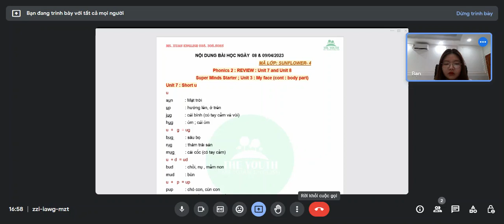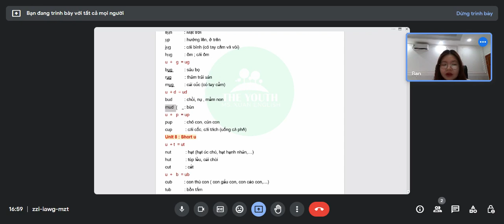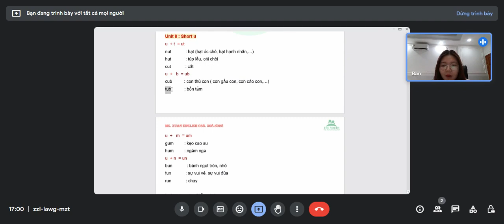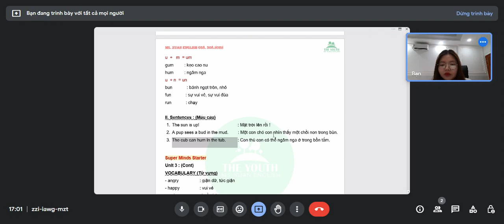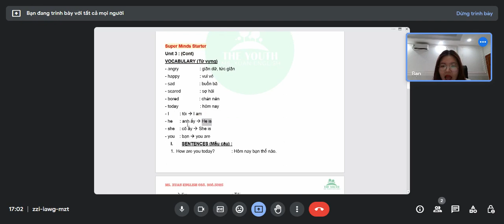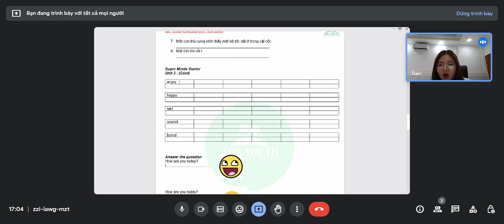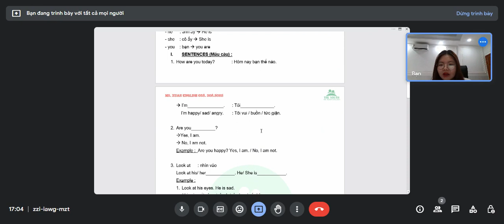SUNFLOWER 4 REVIEW LESSONS 08&09 04 2023